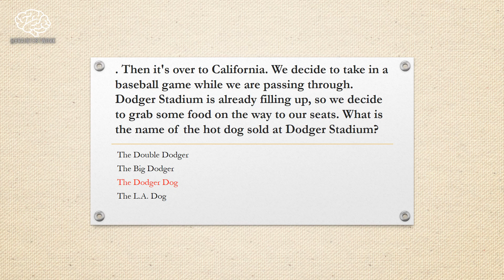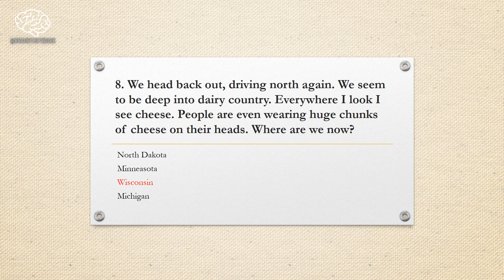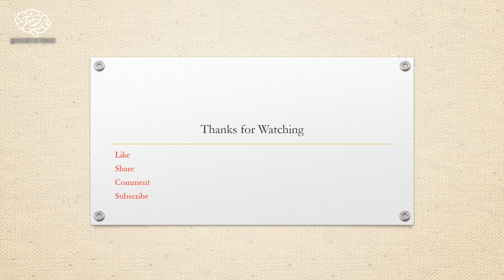(GK-15) |General Knowledge|MCQs|Food|Drink|सामान्य ज्ञान | 基本知识|Общие знания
1. Barbeque

It's true that several places all claim the barbeque as something unique to their region. Here in the Carolinas, it's pork. Either pulled, sliced or chopped with a vinegar based sauce.
In Memphis, it's still pork that can either be eaten "dry" or with a tomato based sauce.
In Kansas City, it's all about the ribs. Sauce also plays a big part of the BBQ experience here.
Texas means beef. Brisket is one of choicest cuts, slow smoked and juicy.

2. Cafe du Monde

The Cafe du Monde has been in business for over 100 years. They have a sign that reads "Open everyday except Christmas or when a hurricane gets too close". Their beignets have been featured on many TV food shows from "Man vs. Food" to "Unwrapped". They even get a mention in the Jimmy Buffett song "The Wino and I Know".

3. New Mexico

New Mexico chilis can be either red or green, depending on when they are picked. The people of New Mexico really do put them on just about everything. I have a friend who says his wife even puts them on peanut butter and jelly sandwiches.

4. The Dodger Dog

The Dodger Dog is a 10" frankfurter in a steamed bun. You can get it either steamed or grilled, although the grilled version is considered by most to be the "classic" way. Estimates put the sales of Dodger Dogs at just over 2 million sold every year.

5. Seafood

Fisherman's Wharf is the place to go for fresh seafood in San Francisco. The Wharf features many restaurants and other attractions. One paticular restaurant, Forbes Island, is actually floating in the bay.

6. Starbucks

Starbucks now has over 35,000 locations worldwide. The business was founded in Seattle in 1971 by 2 teachers and a writer. They picked the name after the character in Herman Melville's book "Moby Dick".

7. Chicago

Chicago has always shown a great amount of pride in their pizza. Italian beef sandwiches are in a class all their own. Superdawg is a drive-in hot dog restaurant that has been open since the 1940s.

8. Wisconsin

Wisconsin is the largest cheese producer in the U.S. As a state they produce more than 600 varieties of cheese and are the only state to offer a "Master Cheesemaker" program.

9. Deep fried lobster nuggets

Lobster did not become a popular dish in America until the 19th century. Before that it was ground up to make fertilizer or cut up as fish bait.

10. The Kentucky Derby

Burgoo is a thick stew that contains pork, beef, chicken and vegetables. The traditional drink of the Derby is the mint julep.